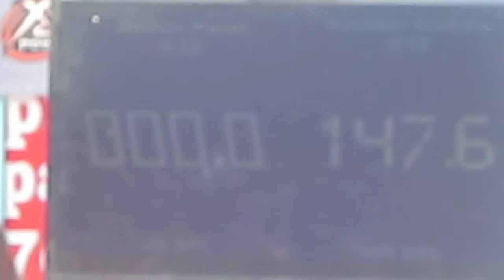Автозвук в Перми 1 июня 2013 Соревнования по давлению 16)